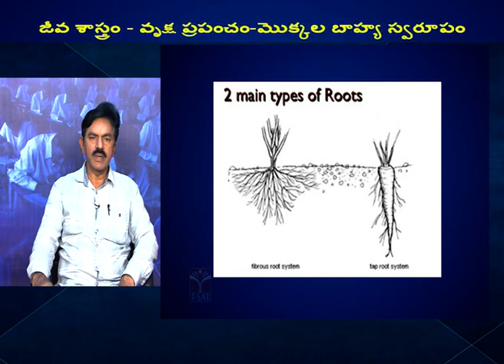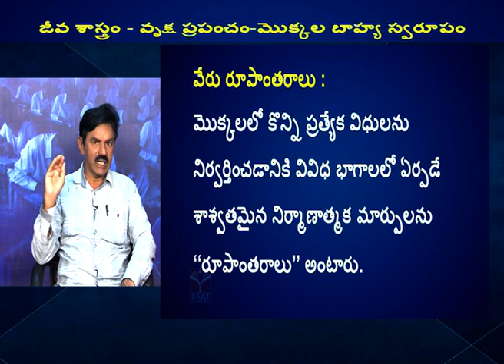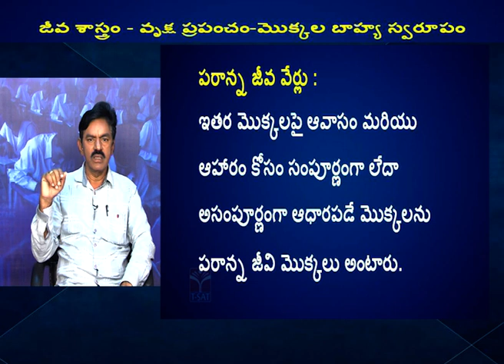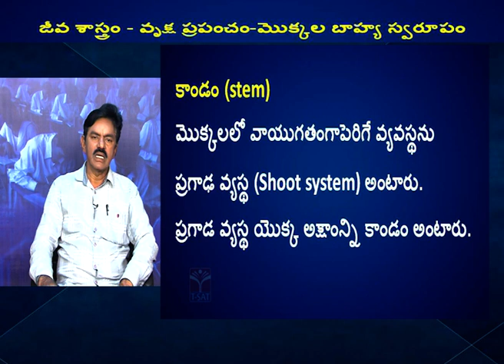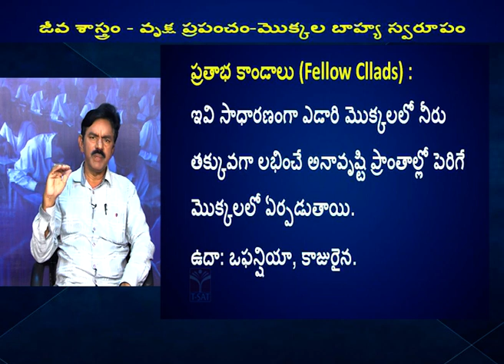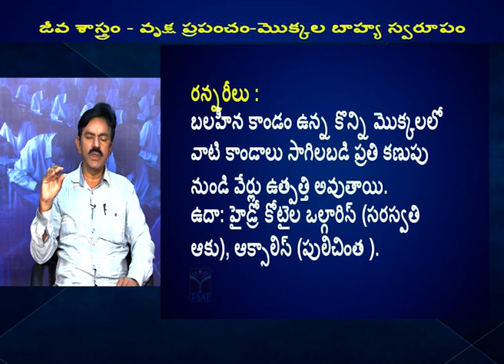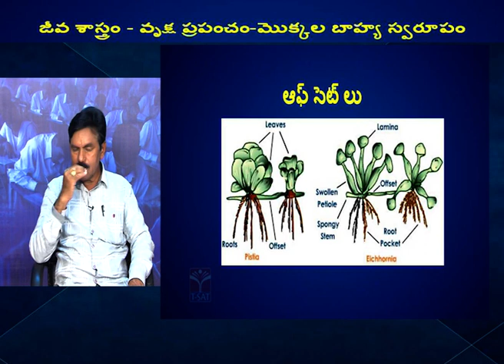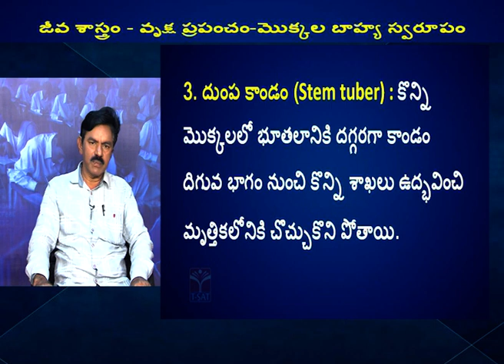T-SAT || SA || BIOLOGY - PLANT WORLD : ROOT STEM (PART-1) || TRT || 20.03.2024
Biology is the scientific study of life and living organisms. It is a natural science that includes many fields, such as botany, ecology, genetics, marine biology, and zoology.
The word biology comes from the Greek words bios and logos, which mean "life" and "study". Biology includes the study of: How species evolve, Molecular mechanisms in cells, Classification and behavior of organisms, and Interaction between ecosystems.
Biology is a broad field, so individual biologists usually focus on specific fields. These fields can be categorized by the scale of life or by the types of organisms studied.

Plant Stem - Structure and Functions

A plant stem is a vital structural axis that supports the plant’s flowers, fruits, and leaves. These stems serve various specialized functions, including protection, support, photosynthesis, and asexual reproduction. Let’s delve into the structure and functions of plant stems:

Structure of Plant Stem:
Dermal Tissue: This tissue covers the outer surface of the stem and acts as a barrier, protector, and regulator of gas exchange. Interestingly, aquatic plant stems have less waterproof dermal tissues compared to aerial stems.
Ground Tissue: Filling in around the vascular tissue, ground tissue primarily consists of parenchyma cells. It occasionally participates in photosynthesis. In woody stems, much or all of the ground tissues are destroyed.
Vascular Tissue: Responsible for long-distance transportation and structural support, vascular tissue varies significantly between different plant species.
Functions of Plant Stem:
Support and Elevation: Plant stems hold leaves, flowers, and buds, providing structural support. Climbers have long, slender stems that ascend by clinging to supports, while creepers spread out on the ground.
Transportation: Stems aid in the movement of minerals and water absorbed by the plant.
Food Storage: Occasionally, stems serve as food storage structures.
Photosynthesis (in some cases): Ground tissue in stems may participate in photosynthesis.
Remember, the stem system is just one part of the plant body. The root system also plays a crucial role in anchoring the plant, absorbing water and minerals, and conducting nutrients to the stem. Together, these systems ensure the plant’s survival and growth

T-SAT Network Digital Classes are Now Available on Following Platforms:

👉Install T-SAT App:
1. For Android Users: Play Store
2. For Apple Users: AppStore

HATHWAY
444
445

BRIGHTWAY
49
50

SITI VISION
39
40

SSC BARATHI
71
72

RVR
133
134

SITI CABLE
38
39

BCN
851
852

AIRTEL
948
949

SUN DIRECT
195
196

2484

2483

GTPL
94
93